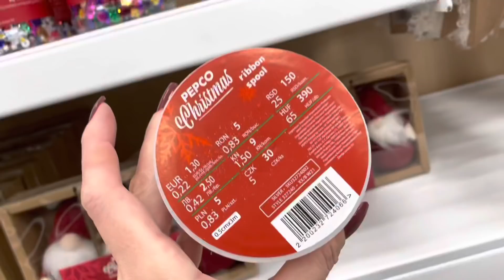PEPCO OZDOBY ŚWIĄTECZNE CO NOWEGO BOŻE NARODZENIE 2021